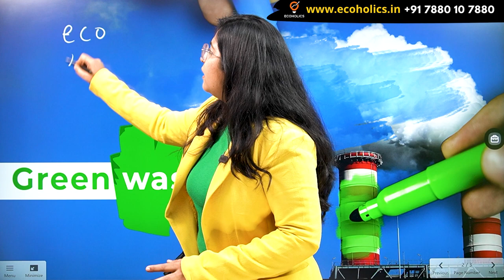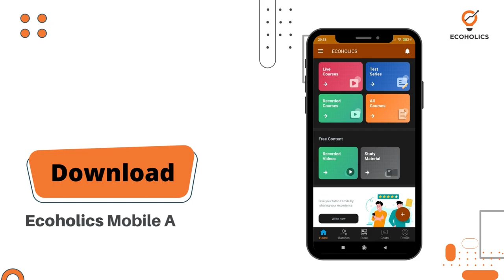What Is Greenwashing | How It Works | Ecoholics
Everything You Need to Know About Greenwashing | Greenwashing definition and example
Greenwashing Meaning?
Greenwashing is the process of conveying a false impression or misleading information about how a company’s products are environmentally sound. Greenwashing involves making an unsubstantiated claim to deceive consumers into believing that a company’s products are environmentally friendly or have a greater positive environmental impact than they actually do.

In addition, greenwashing may occur when a company attempts to emphasize sustainable aspects of a product to overshadow the company’s involvement in environmentally damaging practices. Performed through the use of environmental imagery, misleading labels, and hiding tradeoffs, greenwashing is a play on the term “whitewashing,” which means using false information to intentionally hide wrongdoing, error, or an unpleasant situation in an attempt to make it seem less bad than it is.

How Greenwashing Works
Also known as “green sheen,” greenwashing is an attempt to capitalize on the growing demand for environmentally sound products, whether that means they are more natural, healthier, free of chemicals, recyclable, or less wasteful of natural resources.

The term originated in the 1960s, when the hotel industry devised one of the most blatant examples of greenwashing. They placed notices in hotel rooms asking guests to reuse their towels to save the environment. The hotels enjoyed the benefit of lower laundry costs.

More recently, some of the world’s biggest carbon emitters, such as conventional energy companies, have attempted to rebrand themselves as champions of the environment. Products are greenwashed through a process of renaming, rebranding, or repackaging them. Greenwashed products might convey the idea that they’re more natural, wholesome, or free of chemicals than competing brands.
Examples of Greenwashing
The FTC offers several illustrations of greenwashing on its website, which details its voluntary guidelines for deceptive green marketing claims.
2
 Below is a list of examples of unsubstantiated claims that would be considered greenwashing.

A plastic package containing a new shower curtain is labeled “recyclable.” It is not clear whether the package or the shower curtain is recyclable. In either case, the label is deceptive if any part of the package or its contents, other than minor components, cannot be recycled.
An area rug is labeled “50% more recycled content than before.” In fact, the manufacturer increased the recycled content to 3% from 2%. Although technically true, the message conveys the false impression that the rug contains a significant amount of recycled fiber.